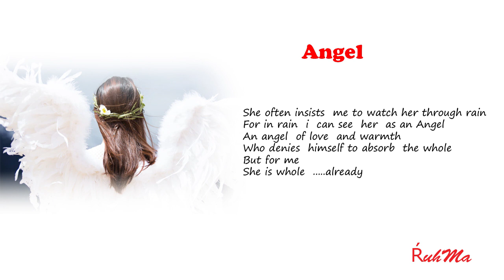Angel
She is whole as angel for me.